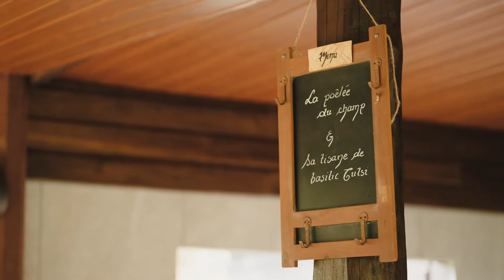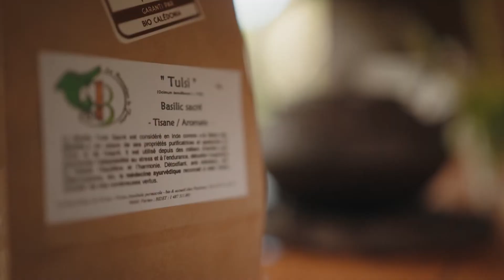Recette des bancouliers de Farino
Découvrez la recette de Ludovic, à base de chou kanak, haricot mange tout et Lufa